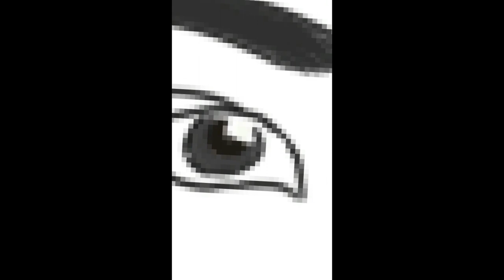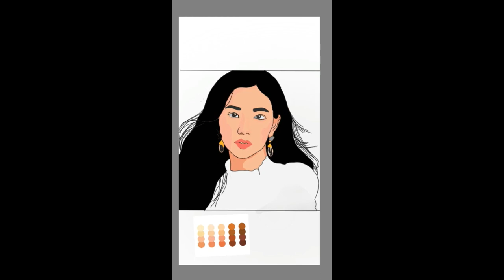VEXEL Art| BlackPink KIM JISOO| Autodesk Sketch Book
My Blackpink vexel art ,first try.
Not bad but I am still learning.THANK YOU